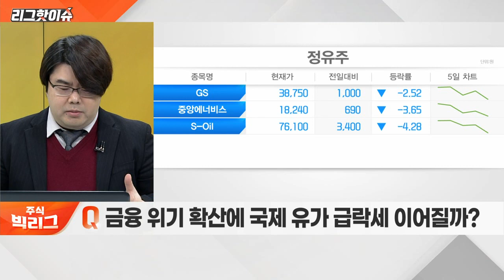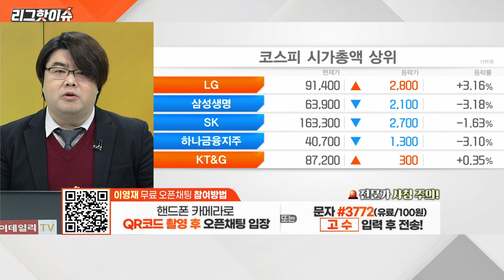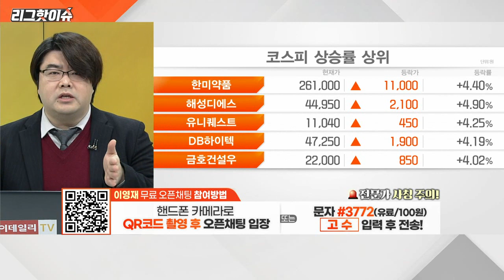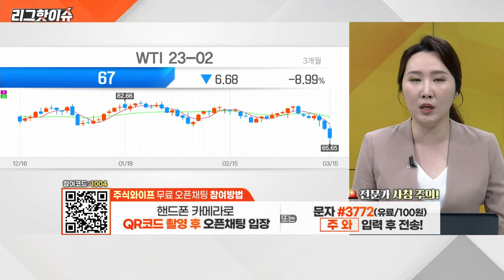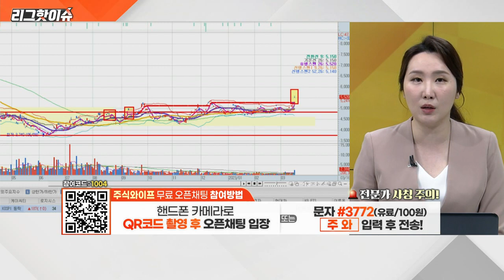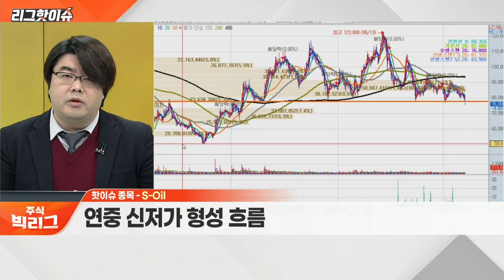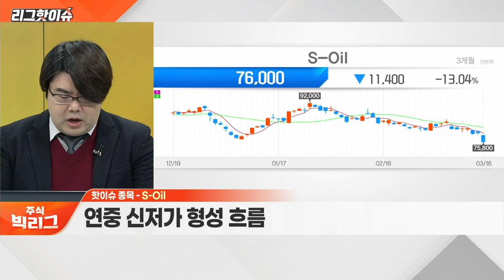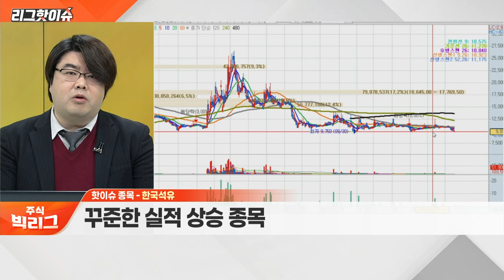S-Oil, 흥구석유, 한국석유... 금융 위기 확산에 국제 유가 급락세 이어질까?_리그 핫이슈 (20230316)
Q. 금융 위기 확산에 국제 유가 급락세 이어질까?
Q. 정유 섹터 내 주목할 종목은?

S_Oil(010950)
- 외국인‧기관의 매물 출회 지속
- 연중 신저가 형성 흐름

흥구석유(024060)
- 석유류 제품 매입해 경북 지역에 판매
- 거래량 감소로 호가가 얇은 상황

- 국내 아스팔트 시장의 약 70% 점유
- 꾸준한 실적 상승 종목